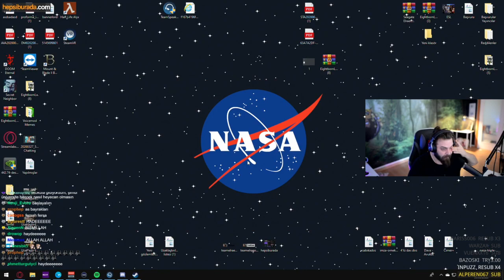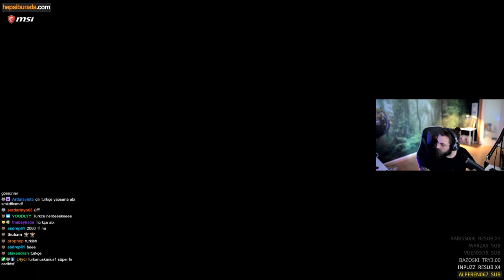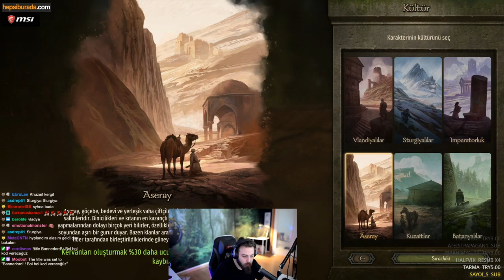ELRAENN MOUNT AND BLADE 2 BANNERLORD İLK OYNANIŞ